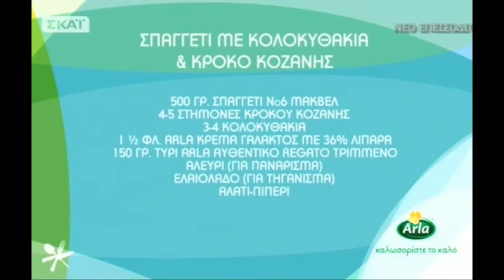Σπαγγέτι με κολοκυθάκια & κρόκο Κοζάνης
ΥΛΙΚΑ

500 ΓΡ. ΣΠΑΓΓΕΤΙ ΝΟ6 ΜΑΚΒΕΛ
4-5 ΣΤΗΜΟΝΕΣ ΚΡΟΚΟΥ ΚΟΖΑΝΗΣ
3-4 KOΛΟΚΥΘΑΚΙΑ
1 ½ ΦΛ. ARLA ΚΡΕΜΑ ΓΑΛΑΚΤΟΣ ΜΕ 36% ΛΙΠΑΡΑ
150 ΓΡ. ΤΥΡΙ ARLA ΑΥΘΕΝΤΙΚΟ REGATO ΤΡΙΜΜΕΝΟ
ΑΛΕΥΡΙ (ΓΙΑ ΠΑΝΑΡΙΣΜΑ)
ΕΛΑΙΟΛΑΔΟ (ΓΙΑ ΤΗΓΑΝΙΣΜΑ)
ΑΛΑΤΙ-ΠΙΠΕΡΙ

ΕΚΤΕΛΕΣΗ
1. Βράζουμε τα σπαγγέτι σε αλατισμένο νερό, με το κρόκο Κοζάνης, μέχρι να γίνουν al dente.
2. Κόβουμε τα κολοκυθάκια σε μακρόστενα μπαστουνάκια, ρίχνουμε αλάτι και τα αλευρώνουμε.
3. Στη συνέχεια τα τηγανίζουμε σε ένα τηγάνι με ελαιόλαδο και τα στραγγίζουμε.
4. Ζεσταίνουμε την κρέμα γάλακτος, προσθέτουμε τα σπαγγέτι, ρίχνουμε το τριμμένο regato και ανακατεύουμε.
5. Προσθέτουμε τα κολοκυθάκια, πασπαλίζουμε με πιπέρι και σερβίρουμε.